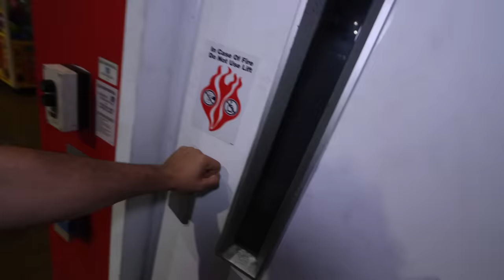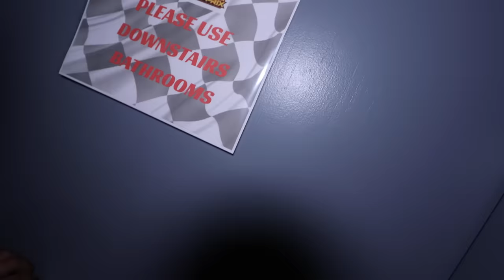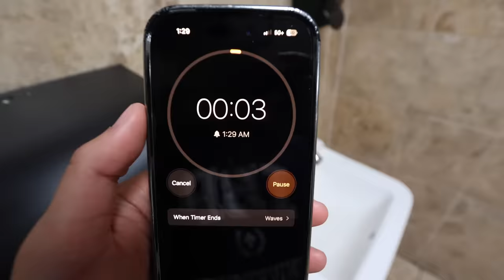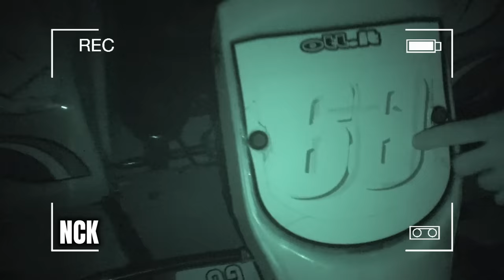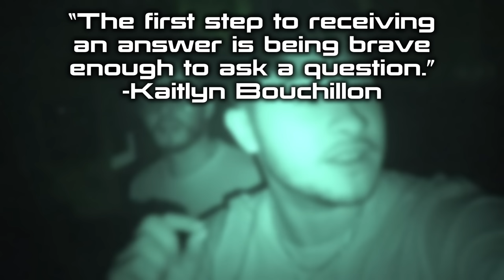HIDE AND SEEK in GO-KART TRACK!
The Ireland Boys played Hide and Seek in a GO KART TRACK! Last week we spent the night in a GO-KART TRACK and now we played hide n seek! It was an epic game and we were able to go around the entire track playing hide and seek.